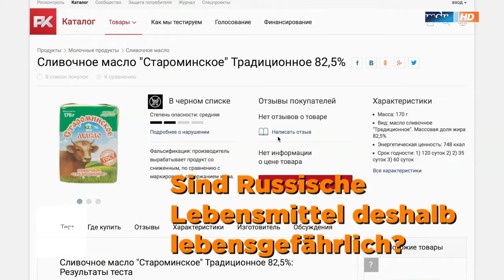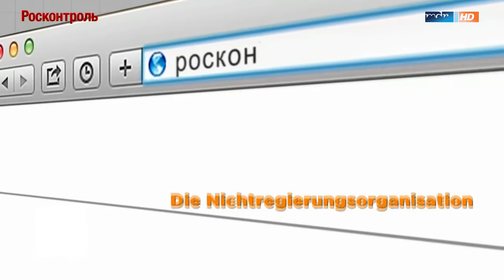Lebensmittel in Russland lebensgefährlich? | Heute im Osten - Websendungen | MDR+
Seit zwei Jahren verbietet Russland die Einfuhr westlicher Lebensmittel. Russische Verbraucherschützer meinen, das ginge zu Lasten einheimischer Kunden.